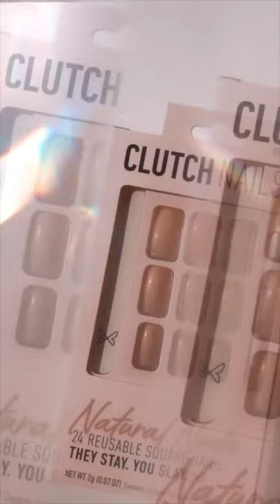Clutch nails they stay you stay